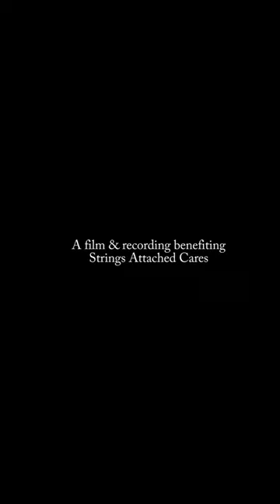Day 14: Strings Attached Cares 14 day Fundraiser with Violinist Will Taylor